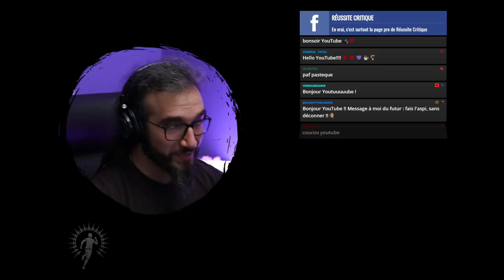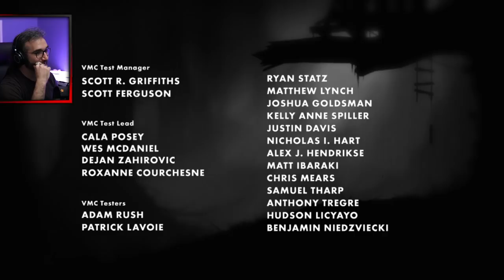LIMBO (LET'S PLAY COMPLET) : Vers la lumière